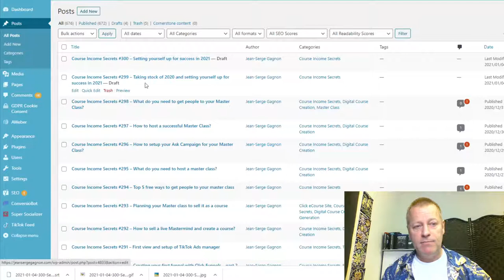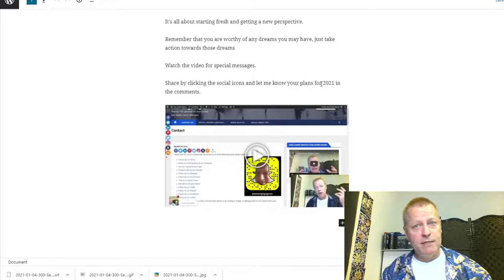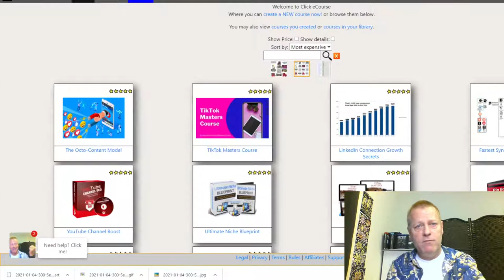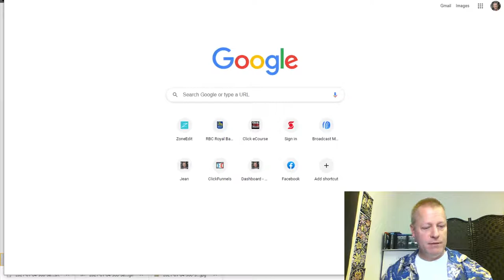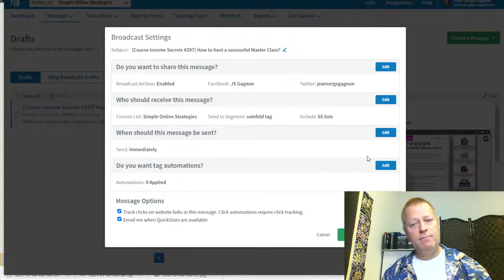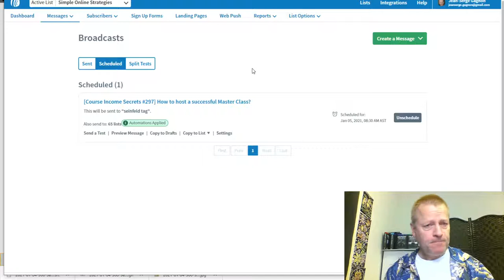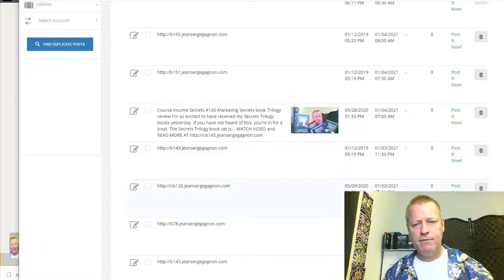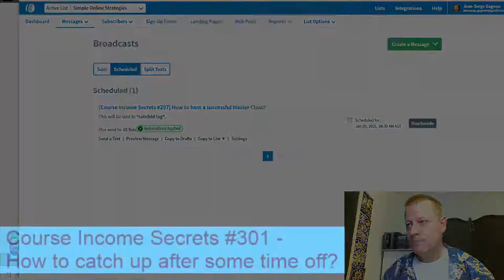Course Income Secrets - #301 How to catch up after some time off?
How to catch up after some time off?

Another year is behind us and I took lots of time off between Christmas and New Years.

Now I have to catch up.

I would just skip a week but that doesn’t feel right to me.

What is your daily activity?

The first thing you need to ask yourself is what is your daily activity.

I mean, what did you not do while you were off?

For me, it’s quite a few things but that’s because I choose to do those things.

Why not plan ahead?

One thing I should have done is plan ahead.

Why didn’t I?

Mainly because I didn’t even think about it because I actually thought I’d have enough time to do what I normally do.

I had planned to work 4 hours a day to keep up but that made me realize that even though it takes me about only 2 hours a day, it’s not contiguous time.

What I discovered

It’s crazy how you don’t realize how you work without being put in the situation where you need to be clear.

During the week, I wasn’t able to accomplish all I wanted because my...